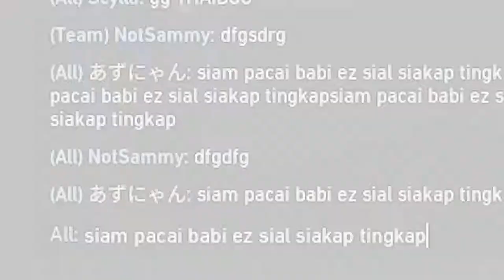TOXIC | VALORANT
[16012022] the true toxic viper main ni boh 🐍
zvlcy/scylla aka dorx/dikidaka aka tumulakjr/cikennaget/ehe te nandayooo(harumanis)/notsammy/xydevil
📻: toxicity - soad, toxic - britney spears & toxic garbage island - gojira